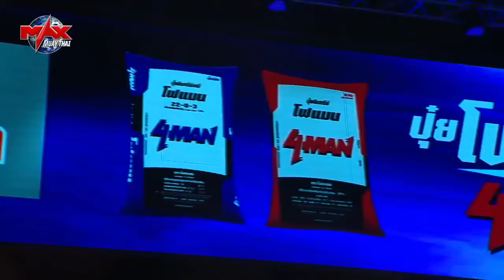Max Fight 2019: Wanmario Juan Martin (Spain) vs Petchingchai Nongrakgym (Thailand)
Full fight:  Wanmario Juan Martin (Spain) vs Petchingchai Nongrakgym (Thailand)

🔵 ATTRIBUTION 🔵